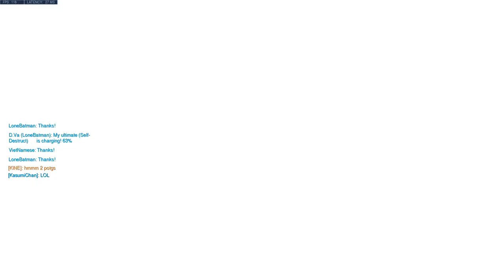Mystery Heroes DVa Bastion